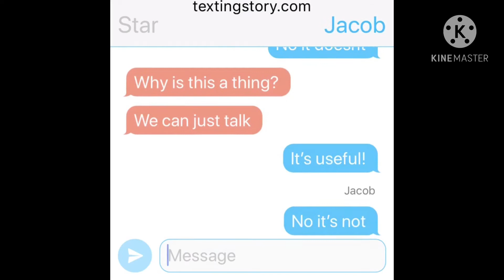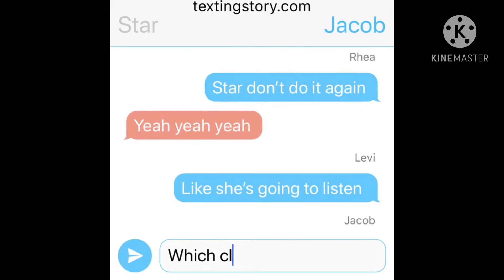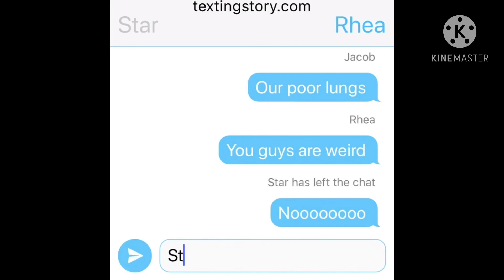Mansion short- ( lazy, most of is texting story )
This is so lazy-